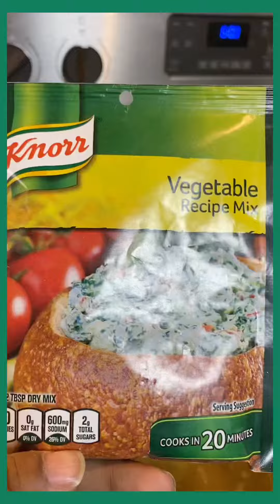Easy chicken meatball soup .